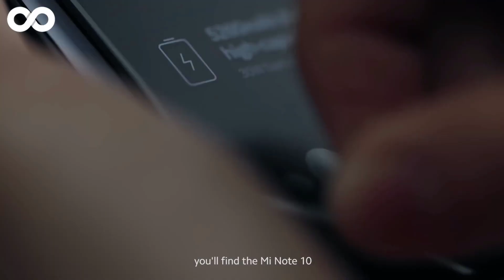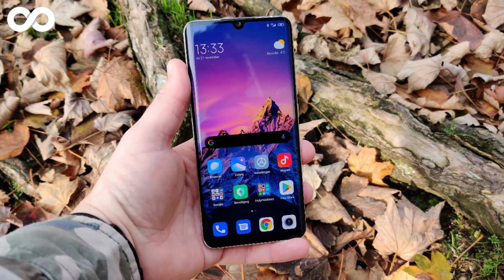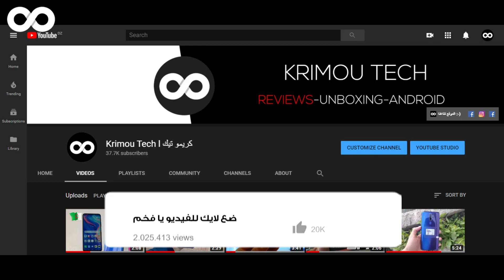سعر و مواصفات هاتف شاومي Mi Note 10 في فترة الكورونا بالجزائر 2020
مرحبا بكم خاوتي ^_^
● موضوع هذا الفيديو :
في هذا الفيديو الجديد إن شاء الله رايحين نشوفو سعر و مواصفات هاتف شاومي الجديد Xiaomi Mi Note 10  في الأسواق الجزائرية .

السعر حاليا في الجزائر : 87000 دج .